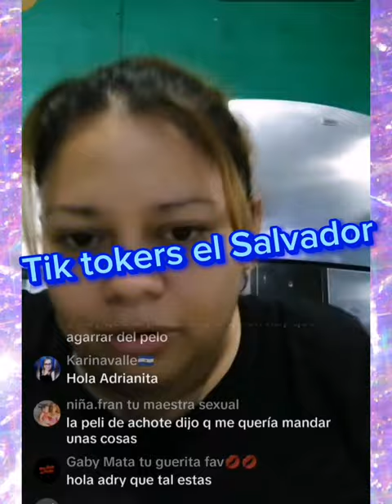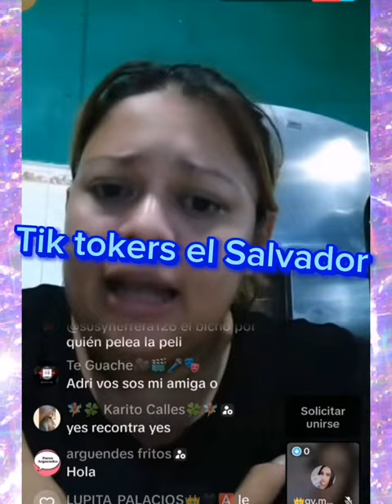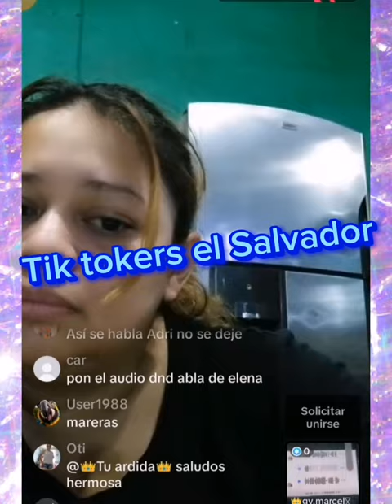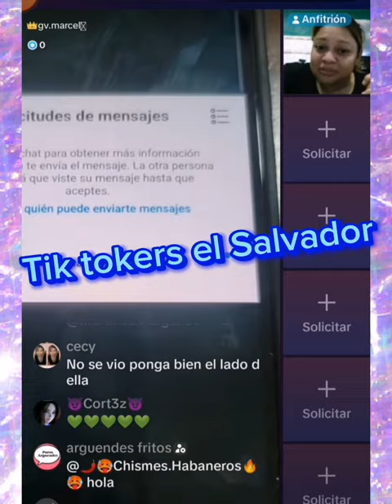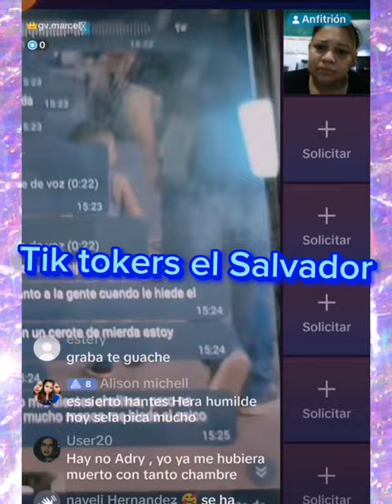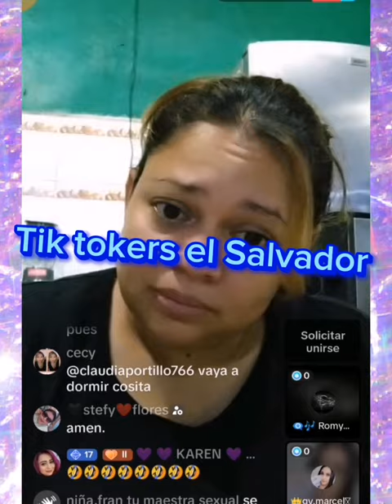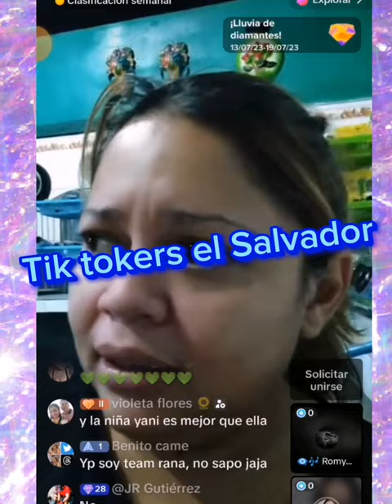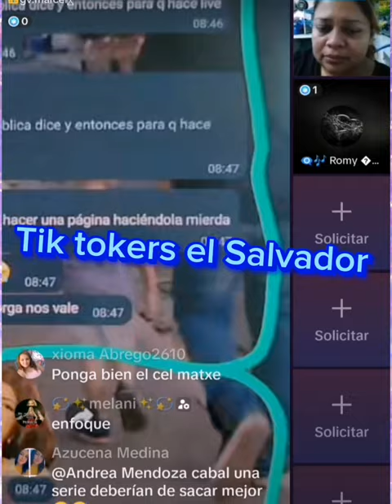Adriana revela más información sobre el TEAMS al q pertenecía